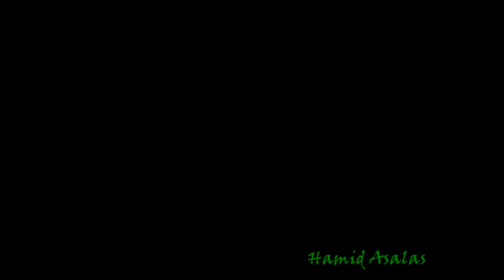Matoub lounes Kenza a yelli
Abattu par les terroristes le 26 mai 1993, le poète algérien s'était engagé dans la bataille pour le droit de dire et d'écrire.
«Savent-ils, les Corbeaux, qu'ils ont dépecé le coeur d'un enfant?

«Mais «cela commença sous les rires des enfants, cela finira par eux».

Si tu parles, tu meurs.
Si tu te tais, tu meurs.
Alors dis et meurs !
Tu ne meurs pas de ce que tu es malade ; tu meurs de ce que tu es vivant. ... Si tu parles à quelqu'un et qu'il ne t'écoute pas, tais toi, écoute le, et tu sauras